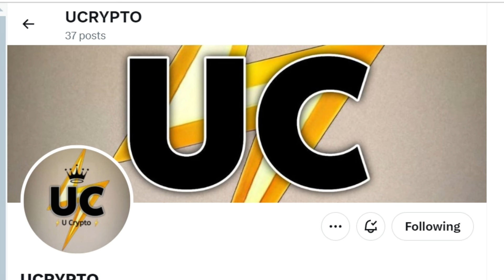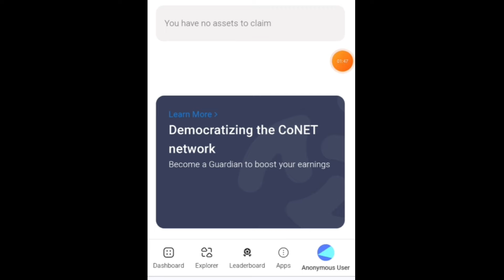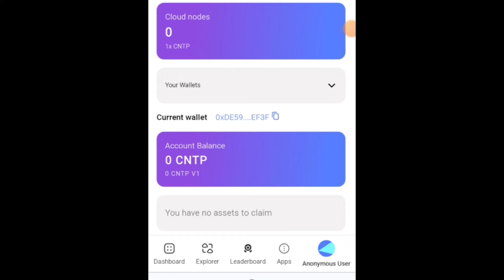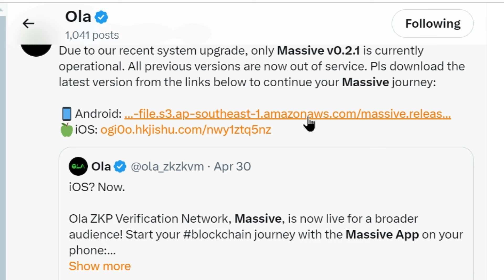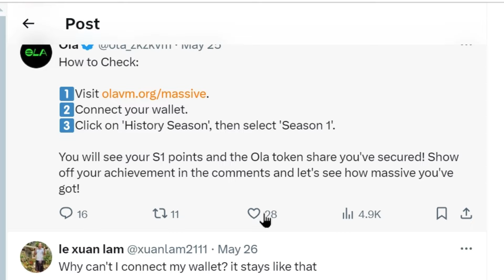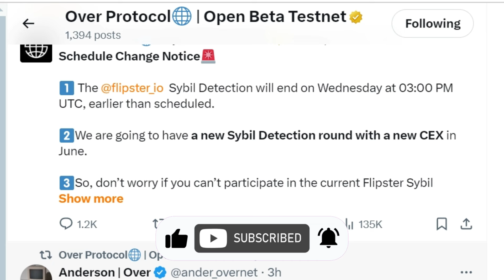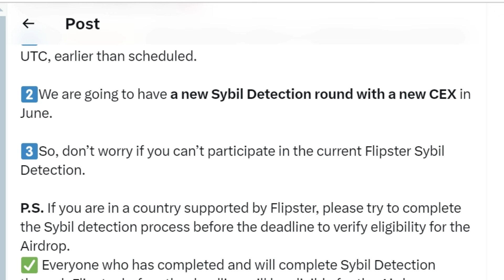OVER PROTOCOL KYC | OLA SEASON 2 STARTED | CONET NEW MINING